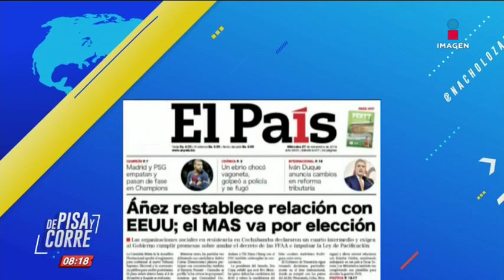Los encabezados del día en De Pisa y Corre | 27/noviembre/2019